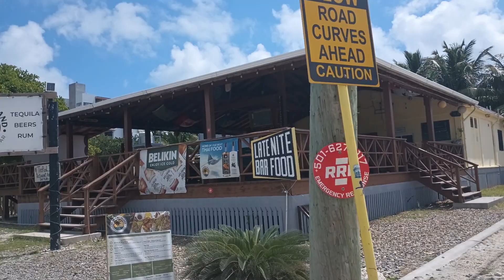San Pedro Belize tour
driving to the secret beach  San Pedro Belize